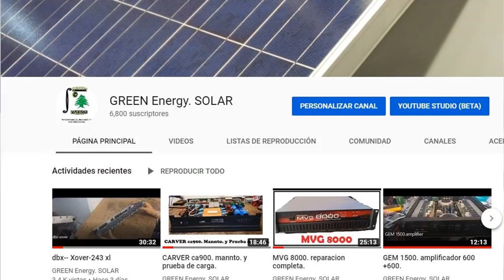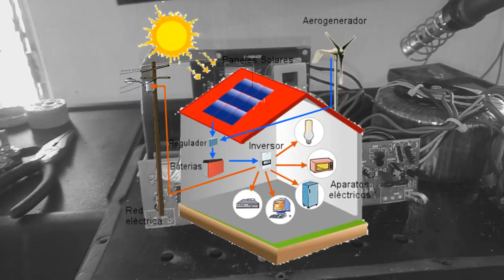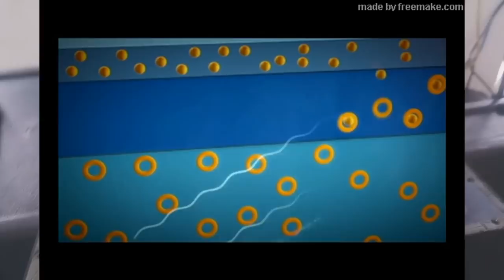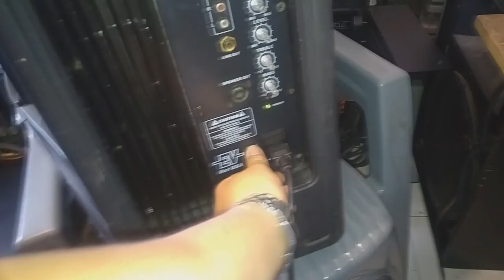SENSEY bocina amplificada .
instalaciones solares . inversores solares. paneles solares. boiler solar marca solaris. sistemas interconectados. sistemas aislados.
industria. comercio.